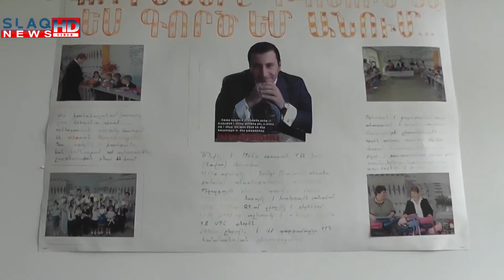Slaq.am«Նոր ծրագրերով ու անելիքներով». Տիգրան Արզաքանցյան